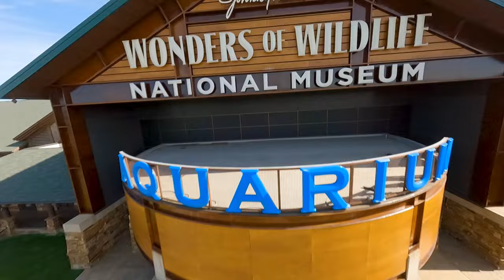Johnny Morris' Wonders of Wildlife National Museum & Aquarium | 60 Second Commercial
The gear we use:
Sony A7iii
Sony A7sii
Sony FS7
Sony RX-100
GoPro Hero8 Black
GoPro Fusion 360 cam

Lenses:
Sony G Master Collection:

Audio Equipment:
Tentacle Sync
Camera shortgun Mic